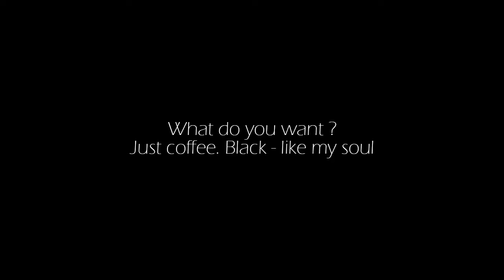COFFEE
Just coffee. Black - like my soul"

Directed by : Julien López & Théo Azzeras
Insomniac.